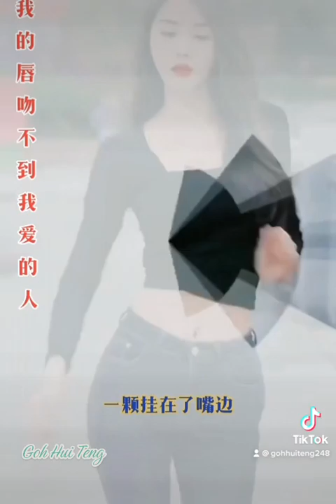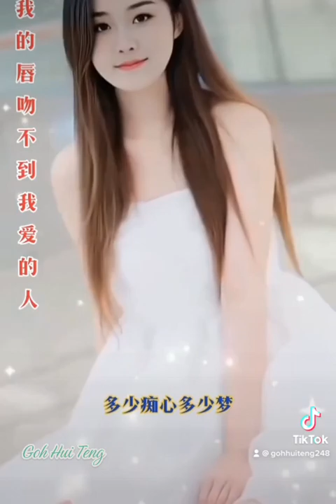歌曲：我的唇吻不到我爱的人🎼👩😘